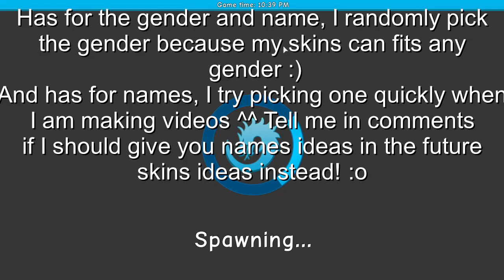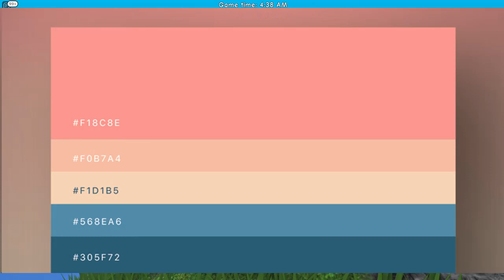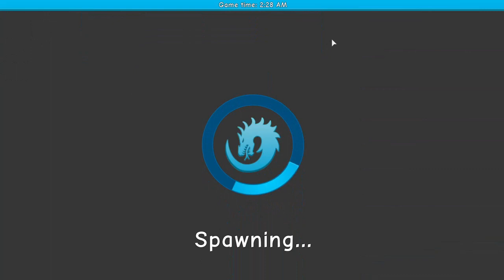Unique and Amazing Dragons' Life Skins Ideas! Picking Color Palettes from the Internet! (Roblox)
Decided to try making a new concept of skins ideas: taking my colors from color palettes images on the internet! :D I invite you to try this out, because it was pretty fun to make those 3 skins from color palettes like this, even though sometimes it could be harder ^^

You are free to use or get inspired from those 3 dragons' life skins! The only things I ask you are to don't take my own skin (my YouTuber one, the one I have at the beginning of the video) and to don't say to other people that you made those skins! If someone in-game ever question you about your skin, you can just tell them that you got it from a YouTube video! Thank you!

Talk with me and the others members of my community! Join some videos, make friends, talk about what you like and learn to know me!

If you've read all of this and is with me rn, I just want to tell you that your extra ;) Thanks for have read :0 Feel free to comment it ):3